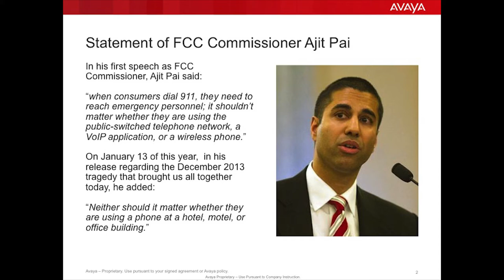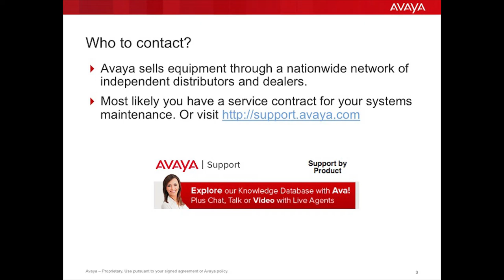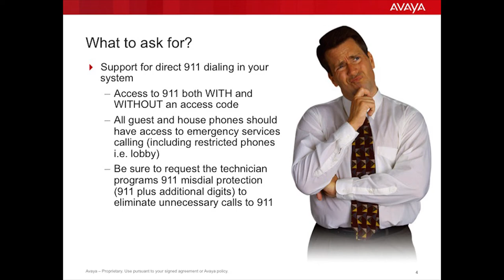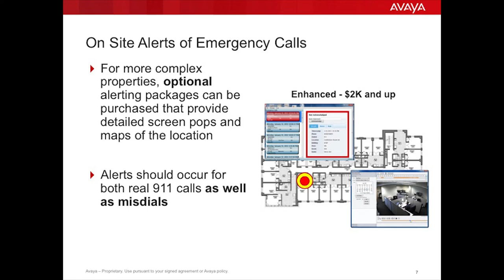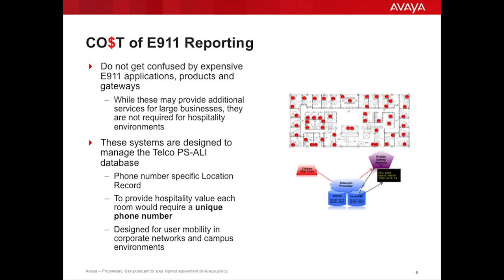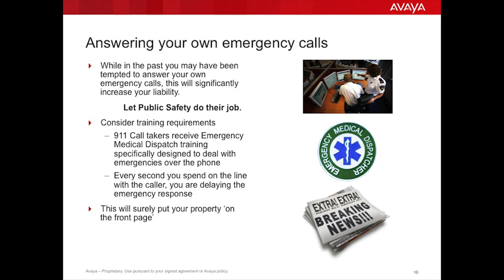Direct Dial 911 for the Hospitality Industry - Kari's Law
The recommended programming for emergency services in Hotels is to be able to access 911 from any device on the property with or without the use of an access code, such as '9'. This video is designed to raise awareness to hospitality property owners of the potential problems and offer guidance that is in alignment with recommended best practices by NENA, APCO and other industry organizations.